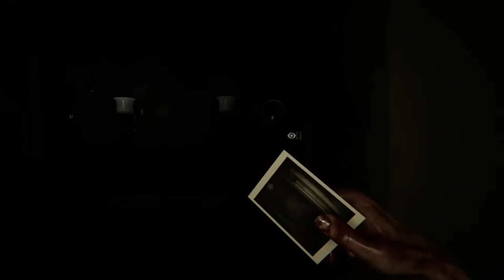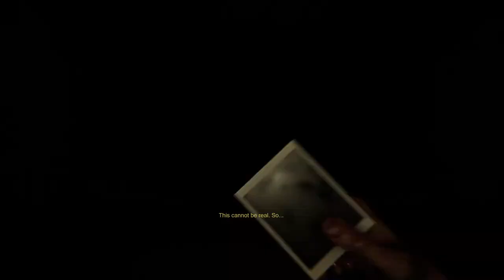MADiSON [1] Cameras Were a Mistake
Promising so far.